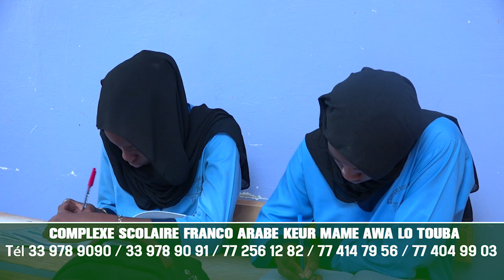COMPLEXE SCOLAIRE FRANCO ARABE KEUR MAME AWA LO TOUBA